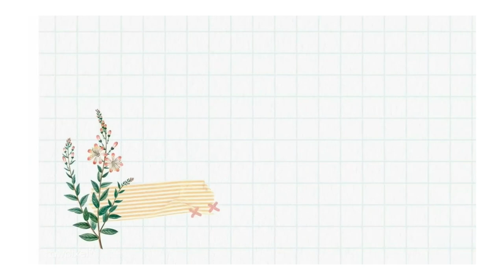HP: Overcoming imposter syndrome; Embrace your identity | big sis advice | Lynn Way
Hey there, welcome back✨ back with a new episode of Big Sis advice and holy perspective, we will be talking about overcoming the Inposter syndrome🔥🔥🔥